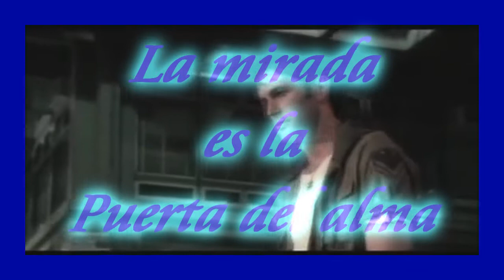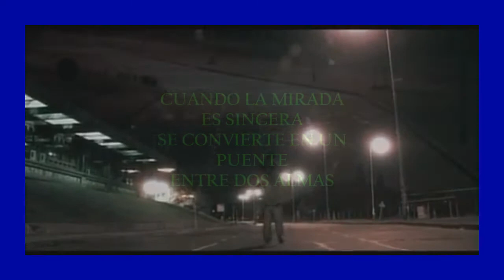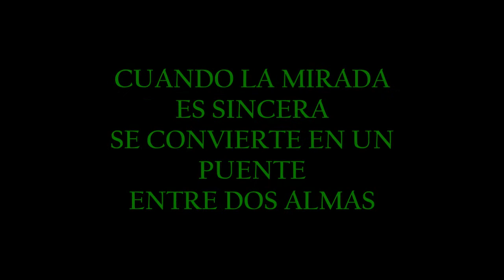Simplemente..Miradas HD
Hay miradas que, sin dudas, dicen mas que mil palabras.